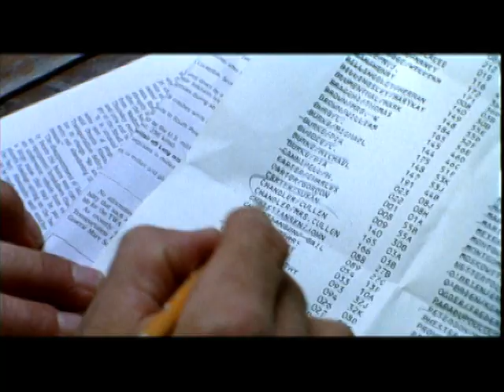Random Hearts - Movie Trailer (Harrison Ford)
Harrison Ford, Kristin Scott Thomas in the 1999 romantic drama